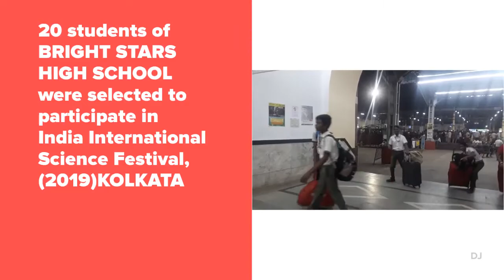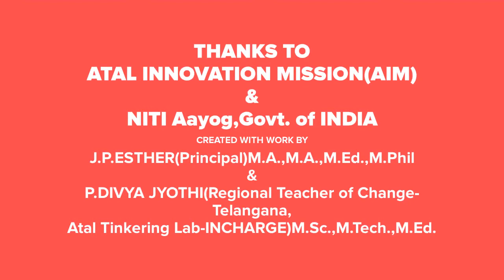ATAL TINKERING LAB BRIGHT STARS MEMORIES AT INDIA INTERNATIONAL SCIENCE FESTIVAL,KOLKATA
News:The 5th edition of India International Science Festival (IISF) 2019 was held at Kolkata from 5th to 8th November, 2019.

About IISF:

IISF is an annual event organised jointly by the Ministry of Science and Technology, Ministry of Earth Sciences in association with Vijnana Bharati (Vibha).
IISF aims to encourage the young minds towards the field of science and to promote the networking of stakeholders working towards the propagation of science.
The festival celebrates the achievements of India’s scientific and technological advancements with students, innovators, craftsmen, farmers, scientists and technocrats from India and abroad.
The theme for this year’s festival is RISEN India – Research, Innovation, and Science Empowering the Nation.
About Student Science village:

Student Science Village is a part of the India International Science Festival 2019 at Kolkata, West Bengal.
The prime goal of Student ScienceVillage is to provide science exposure to the students from rural India and make them aware of India’s achievements in frontier areas of Science & Technology.
The programme is linked with Pradhan Mantri Sansad Adarsh Gram Yojana where in every Member of Parliament has been asked to nominate five students each along with their teacher from their constituency for the village.
Additional information:

About Pradhan Mantri Sansad Adarsh Gram Yojana:

Sansad Adarsh Gram Yojana is a village development project under which each Member of Parliament will take the responsibility of developing physical and institutional infrastructure in three villages by 2019.
The goal is to develop three Adarsh Grams or model villages by March 2019, of which one would be achieved by 2016.Thereafter,five such Adarsh Grams (one per year) will be selected and developed by 2024.
The scheme is implemented through a village development plan that is prepared for every identified gram panchayat with special focus on enabling every poor household to come out of poverty.
The constituency fund, MPLADS fund would be available to fill critical financing gaps.
The planning process in each village will be a participatory exercise coordinated by the District Collector.The MP will play an active facilitating role in this exercise.